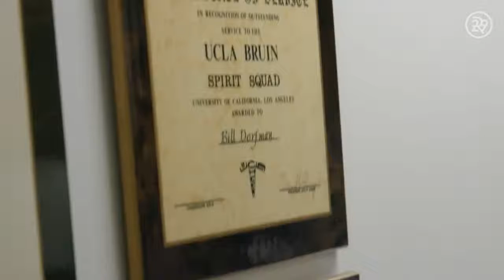Dr. Bill Dorfman | Refinery29’s Macro Beauty | Tooth Bonding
The Spotlight PR team secured an interview for our client — celebrity cosmetic dentist, Dr. Bill Dorfman – on “Macro Beauty,” a digital series of Refinery29—which placed him in front of 2.2 million subscribers!

Dr. Dorfman demonstrates how fixing a young woman’s chipped tooth, through tooth bonding, completely transforms her entire smile!